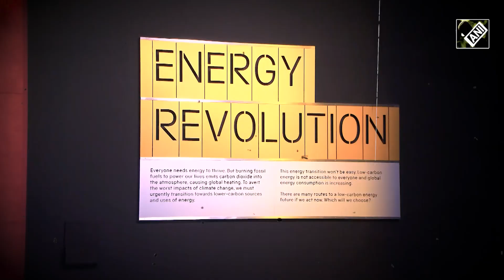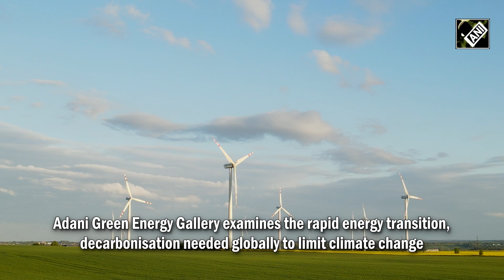“Momentous day” Adani Group unveils green energy gallery at London Science Museum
Billionaire Gautam Adani on Mar 22 announced the opening of ‘The Adani Green Energy Gallery’ at the London Science Museum. Adani Green Energy Gallery examines the rapid energy transition, decarbonisation needed globally to limit climate change. It will showcase how the world can generate, use energy more sustainably, highlighting technologies UK & abroad.